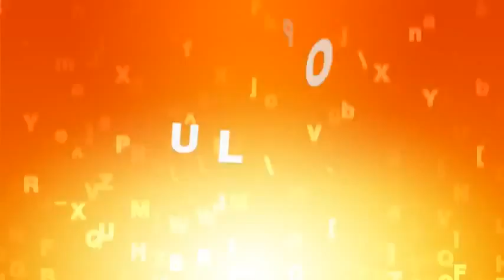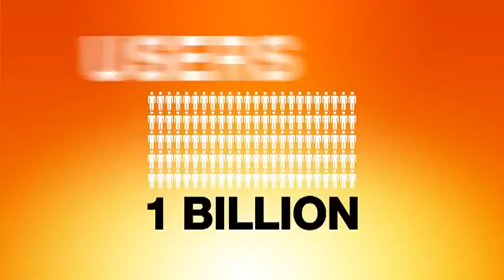Megaupload Mega Song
Un recuerdo al servidor de archivos que tan útil me fué a la hora de compartir documentación, apuntes e infinidad de material no protegidos contra derechos de autor ya que eran propios al 100 % (apuntes de clase, etc). Material y archivos que he perdido para siempre y que usaba para comprartir con compañeros y colegas y que debido a su elevado tamaño no podia cargar en el correo electrónico.

A memory to the file server how useful it was to me in sharing documents, notes and plenty of non copyright protected as they were themselves at 100% (class notes, etc). Material and files that have lost forever and he used to buy with peers and colleagues and that due to its large size could not be loaded into the email.

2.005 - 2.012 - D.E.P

Esta cancion la bajé dado que en su dia lo estaban borrando y hoy he decidido subirla a modo de homenaje, no recuerdo quien lo subió ya que lo borraron poco después.

This song's got in his day because they were erased and today I decided to upload it as a tribute, not remember who I went and deleted it soon after.